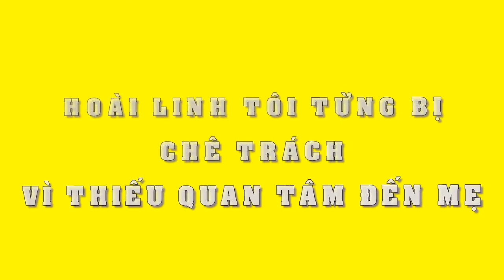Mẹ Hoài Linh trách: “Nó không hỏi han, quan tâm gì đến tôi”